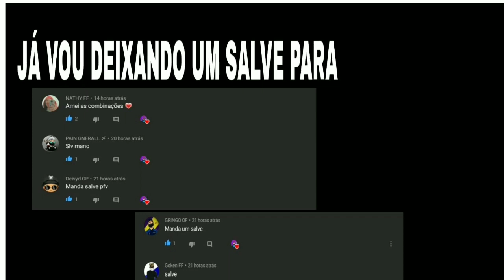MELHORES COMBINAÇÕES DE ROUPAS NO FREE FIRE COM PACOTE SR. NOEL - SÓ COMBINAÇÃO TOP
Gravador • GAME 🎥
Editor • kineMaster

Free Fire é um jogo com ótima qualidade FPS móbile em que no total de cinquenta jogadores que caem de paraquedas em uma ilha em busca de armas e equipamentos em tempo real a fim de matar os outros players. Os jogadores escolhem à vontade a posição inicial, pegam armas e suprimentos para aumentar o tempo de vida na batalha. Estarei fazendo combinações de roupas no free fire belas combinações, melhores combinações de roupas femininas no free fire